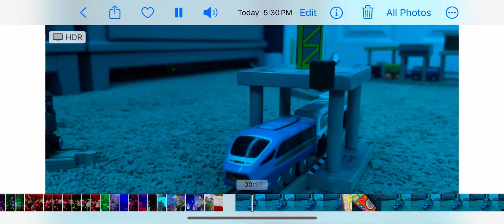Hape Bluetooth engine with a bullet train from 2009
This was also recorded on my mom’s iPhone, I couldn’t record it on mine because it was the controller😐